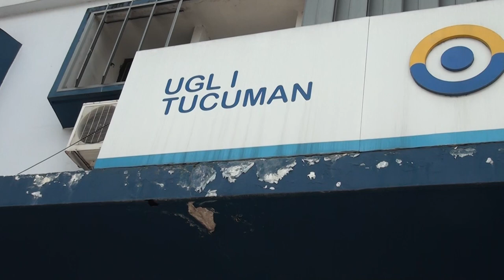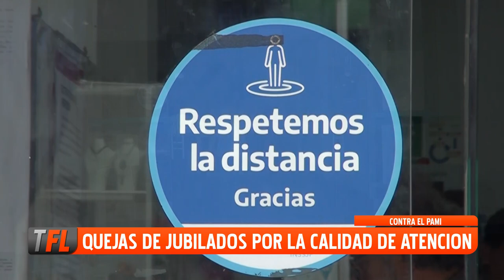CONTRA EL PAMI: QUEJAS DE JUBILADOS POR LA CALIDAD DE ATENCIÓN 11-12-2024